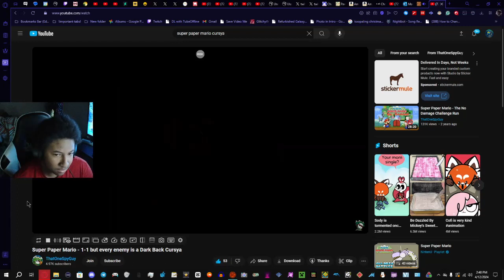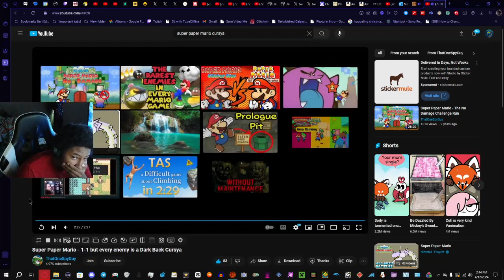SPM but 1-1 is dark back cursya (reaction)